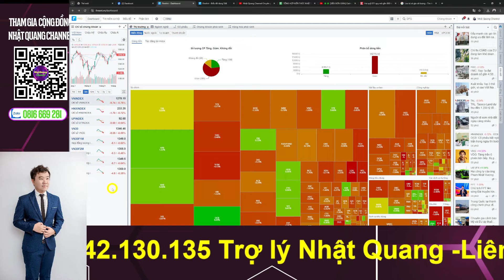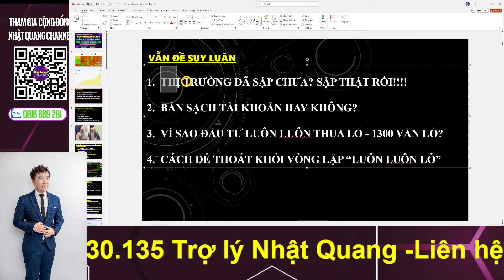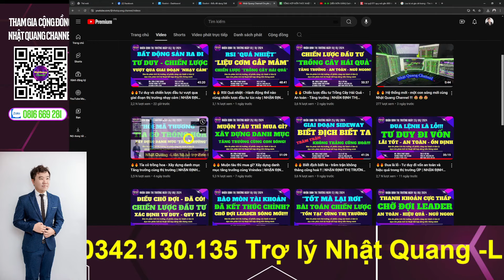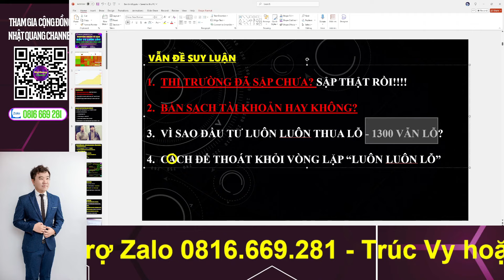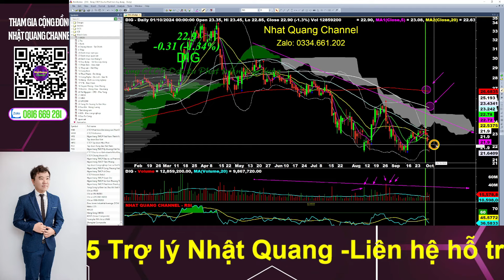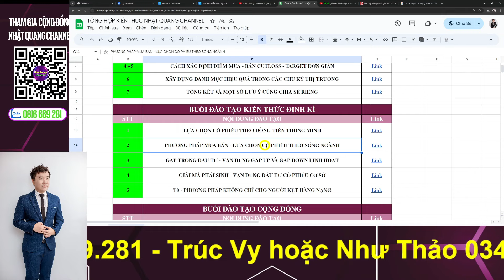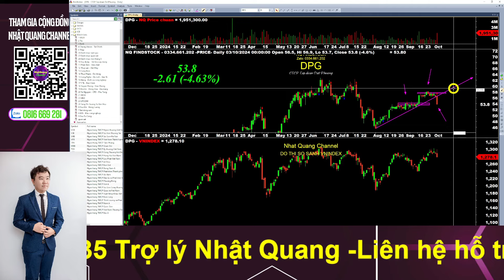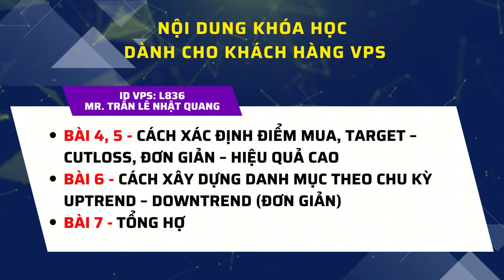🔥🔥 Nguyên nhân vì sao đầu tư luôn lỗ? Cách thức để vượt qua điều này | NHẬN ĐỊNH THỊ TRƯỜNG 04/10 🍀🍀